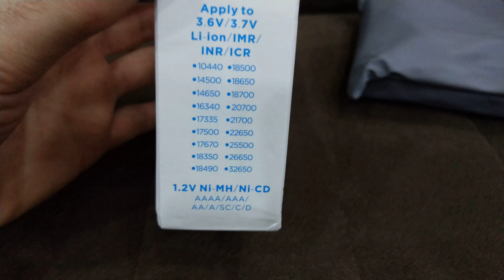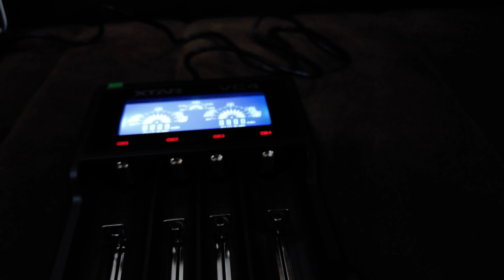best cheap smart 18650 charger for 2019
best cheap smart 18650 charger for 2019 only 15＄